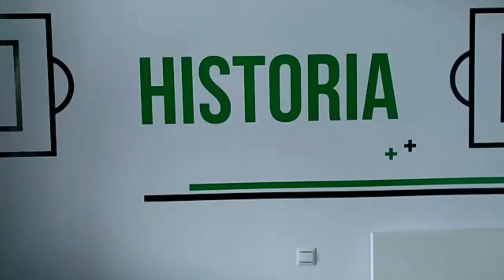Presentación residencia y cafetería de las Instalaciones 'Nando Yosu' 29/08/2018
Los directivos del Racing presentan ante los medios de comunicación la cafetería y residencia de las Instalaciones Nando Yosu de La Albericia.